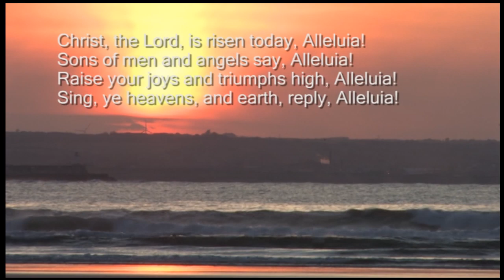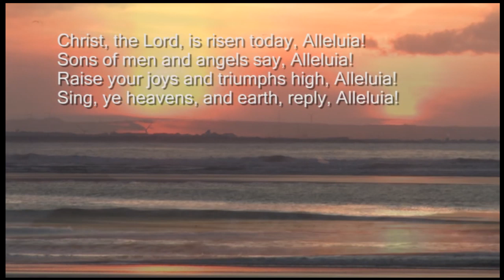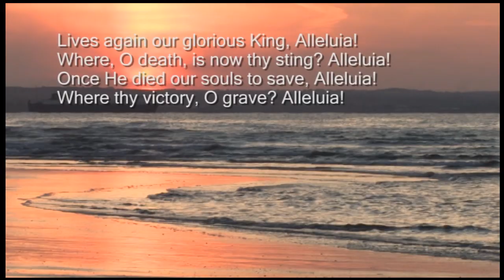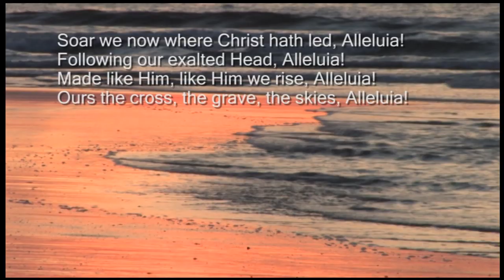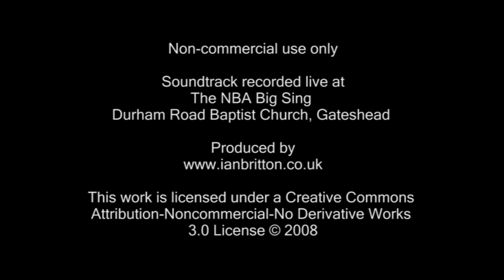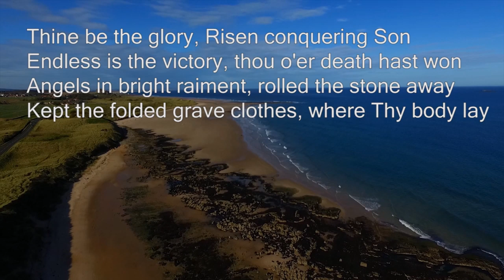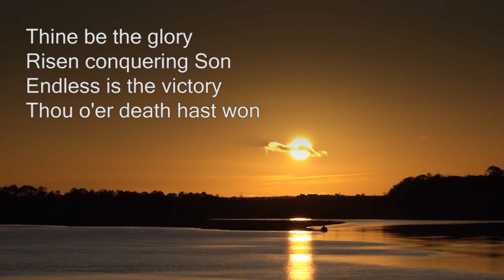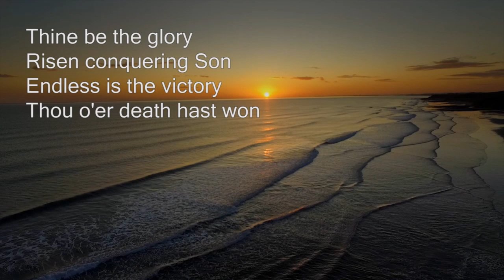NBA Worship Service 12 April 2020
Easter Service 2020 with Paul Revill, Elaine Webster, Tony Ruddle and John Claydon: featuring a greet from Lynn Green.